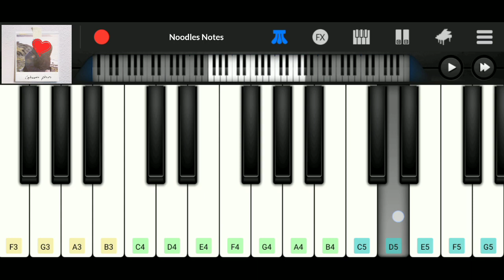GHUMI PHIRI - Sajjan Raj Vaidya || PIANO - cover, notes, tutorial, instrumental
📌 Song : Ghumi Phiri
      Artist : Sajjan Raj Vaidya

🎥 Piano cover of the first verse of the Nepali song "Ghumi Phiri" (2024).

00:04 - Bhana kasari nasamaunu ma timra.

00:14 - Mera hath timrai tera tairincha.

00:24 - Dhairya rakhera basdai chu hera.

00:34 - Mera oth timrai lagi tadpinchan.

00:43 - Kasari laukau yi bhawana aankha.

01:04 - Outro